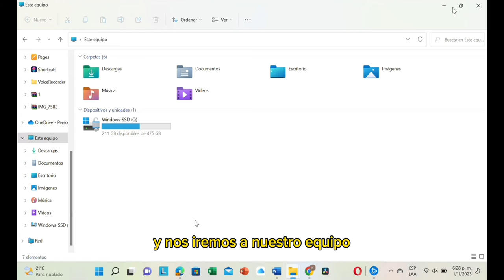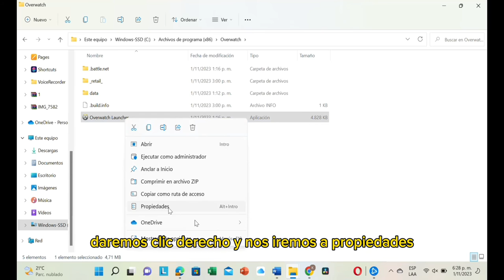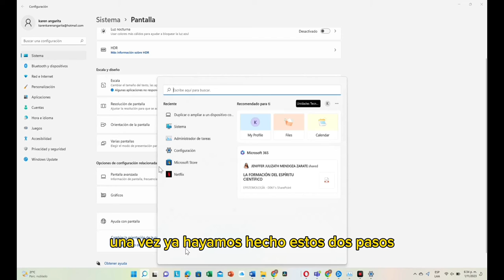✅ Cómo Evitar Congelamiento en OVERWATCH 2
Si te ocurre que se congela Overwatch 2 mientras estás jugando en tu PC, sigue este tutorial que te enseñaremos paso a paso como solucionarlo. ¡Ve el video hasta el final y déjame un comentario diciéndome qué te ha parecido! 😉